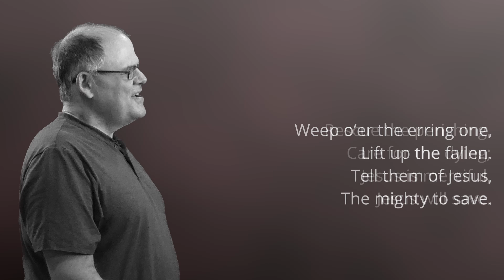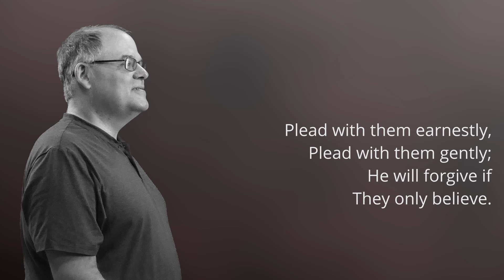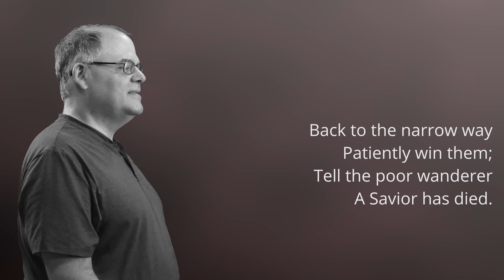Rescue the Perishing (Fanny Crosby)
Rescue the perishing,
Care for the dying,
Snatch them in pity from sin and the grave;
Weep o’er the erring one, lift up the fallen,
Tell them of Jesus the mighty to save.

     Rescue the perishing,
     Jesus is merciful,
     Jesus will save.

Though they are slighting Him,
Still He is waiting,
Waiting the penitent child to receive;
Plead with them earnestly, plead with them gently;
He will forgive if they only believe.

Down in the human heart,
Crushed by the tempter,
Feelings lie buried that grace can restore;
Touched by a loving heart, wakened by kindness,
Chords that were broken will vibrate once more.

Rescue the perishing,
Duty demands it;
Strength for thy labor the Lord will provide;
Back to the narrow way patiently win them;
Tell the poor wanderer a Savior has died.